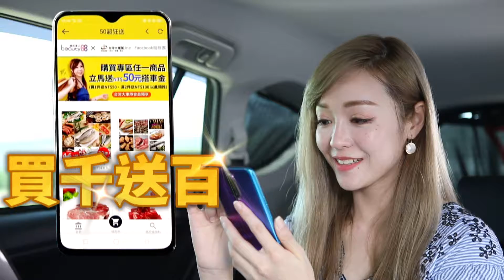55688 & 時尚美人 - 購物賺車資篇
VCR拍攝-洽詢-LINE ID :@vdh7661p

我們提供
(婚禮記錄)(微電影風格)(視覺創作)
包含
MV類:微電影，愛情故事...等
客製化:量身訂做個人專屬VCR..等
記錄類:求婚過程，寫真回憶記錄...等

另提供
(廣告CF)(公司形象)(商品包裝)
(微電影)(故事行銷)(視覺創作)
包含
購物台，衛購，電視，廣告，網路商城
上傳Youtube或Line...等
相關所需要之長，短視頻VCR製作
相關作品參考連結

以上如有相關需求
煩請電洽
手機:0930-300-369